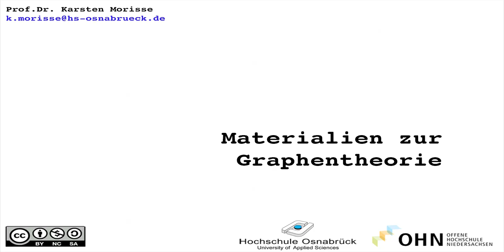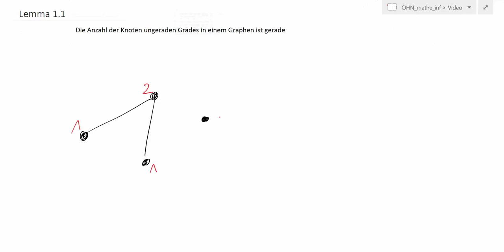og_5 Anzahl Ungerader Knotengrad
Lemma: Anzahl der Knoten ungeraden Grades ist gerade